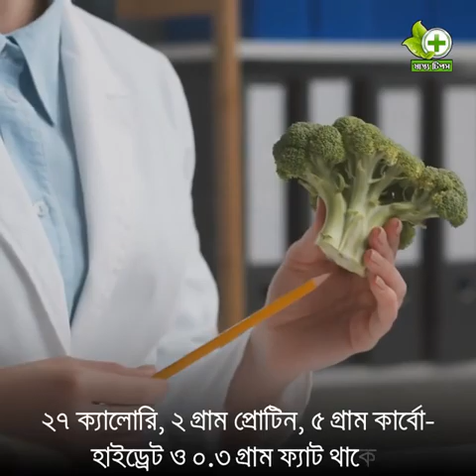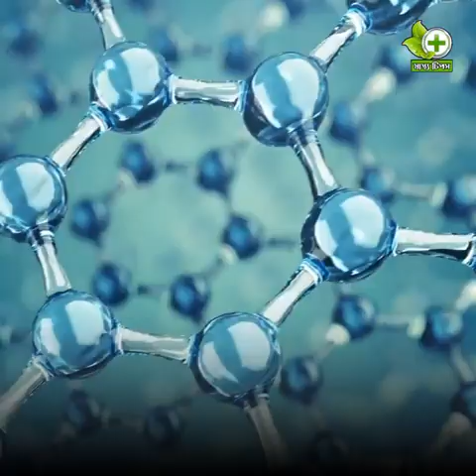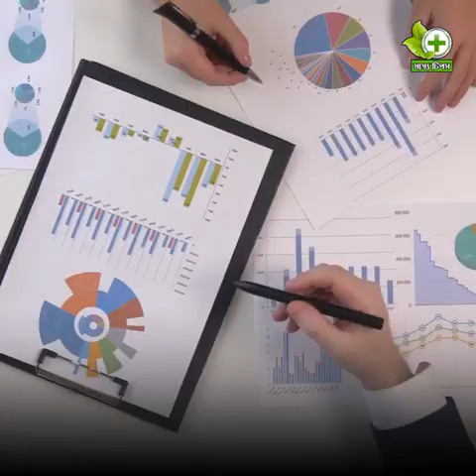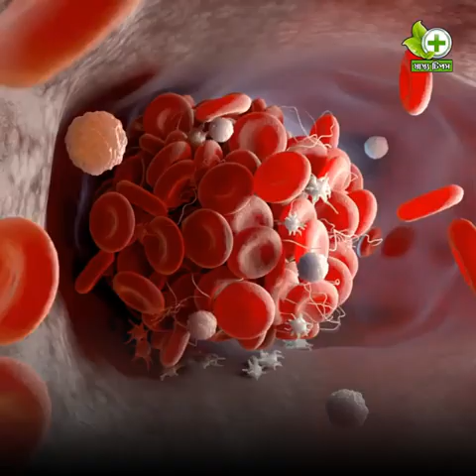যে দুটি রোগ থাকলে কখনোই ফুলকপি খাবেন না, মারাত্বক ক্ষতি হবে জানুন সতর্কতা, অপকারিতা ও উপকারিতা।